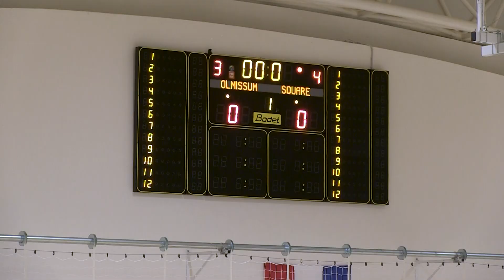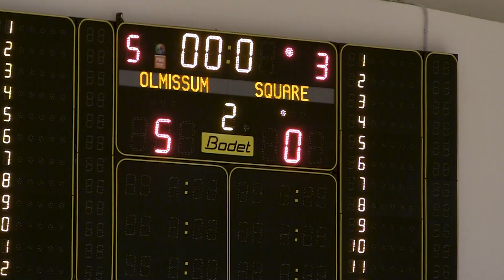OLMISSUM vs SQUARE 5:0 (4. kolo, 1. HMNL 19/20)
Sažetak utakmice četvrtog kola 1. HMNL između Olmissuma i Squarea (5:0).